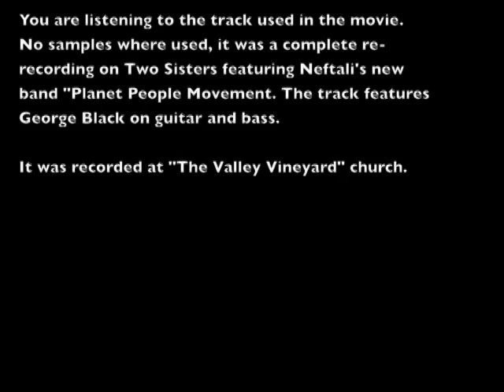Two Sisters Of Mystery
The history of Two Sisters Of Mystery